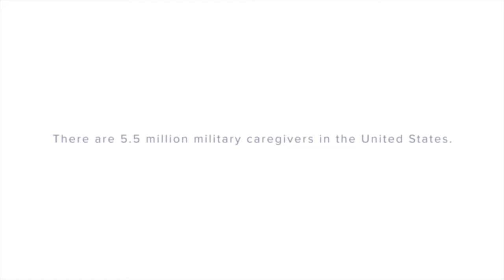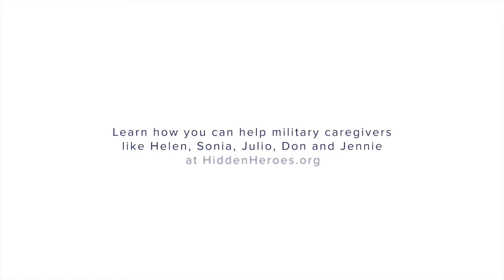Introduction, Tom Hanks and Elizabeth Dole